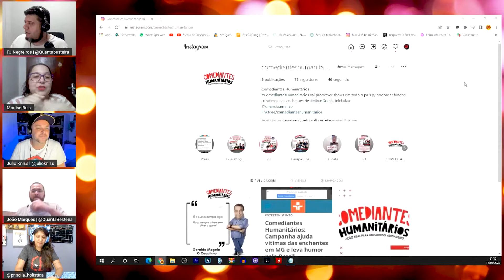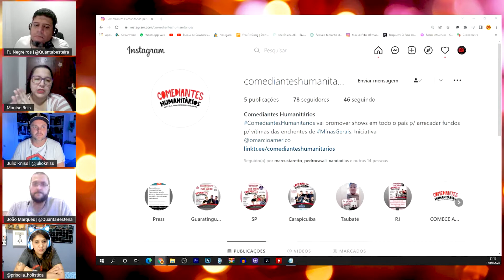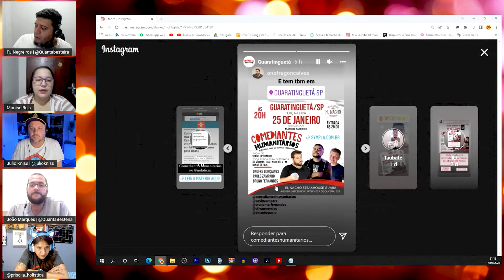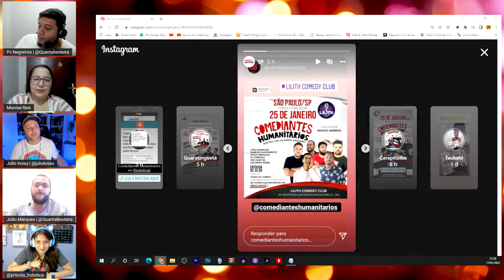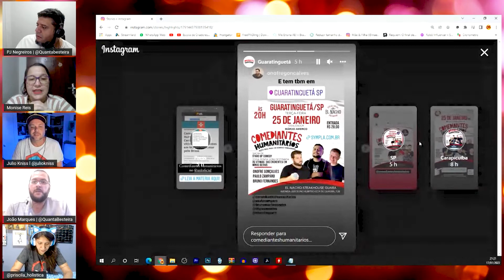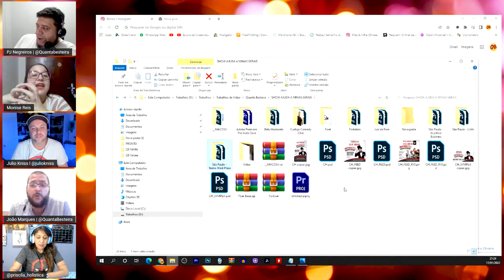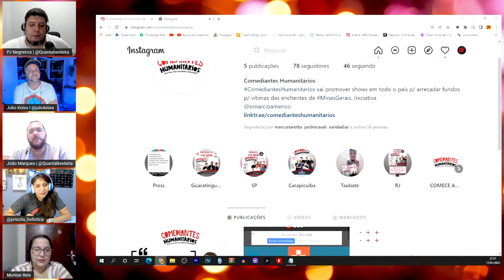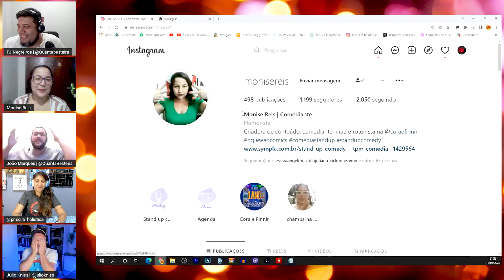QB Entrevista - Monise Reis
O Quanta Besteira Night Show traz para você o QB Entrevista, o melhor programa de entrevistas de toda internet, Sempre trazendo um entrevistado sensacional, o QB Entrevista vem com uma proposta nova e nessa edição, Monise Reis conta sobre os bastidores do projeto Comediantes Humanitários, idealizado pelo humorista Marcio Americo!!!

Deixe sua opinião nos comentários, pois ela é muito importante para nós.